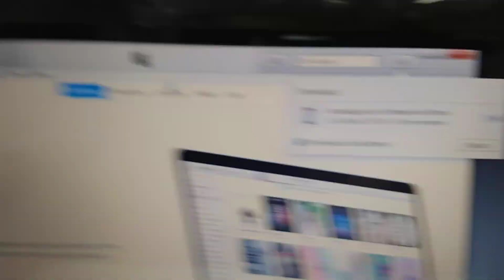Atualizar iPhone 6 download para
Atualizar via iTunes, conexão cai
Solução, simples!!

Isso deve servir para todos iPhone!! 6g 6s 7 plus
8 x xr